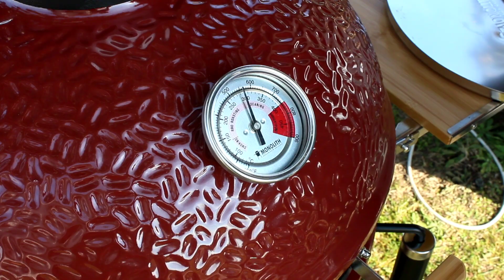Μπριζόλες T-Bone στο μονόλιθο | Two way monolith steaks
Two gorgeous steaks , with beautiful intramuscular fat, grilled on my monolith. One got overcooked a bit for my taste, but still tasted amazing. @monolithgreece6860 Meat from @farma bairamoglou